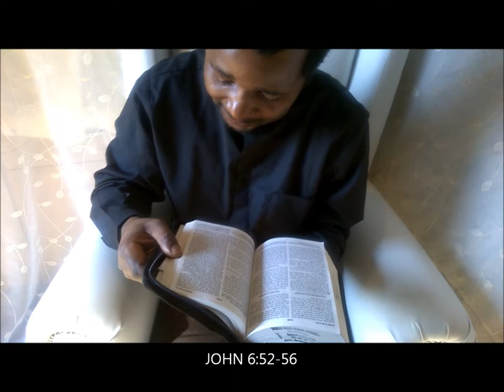Blood and Body of Jesus/ Pastor Alfonso II Warally Chris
WHY SYMBOLISING THE BODY AND BLOOD OF JESUS

Jesus said,” I tell you the truth, you must eat the body of the Son of Man and you must drink his blood. If you don’t do this, then you don’t have real life in you. The person that eats my body and drinks my blood has eternal life. I will rise up that person on the last day. John 6:53
Q? Did Jesus mean “drinking and eating physical body and blood which gives life forever?”
If you say “Yes”
Let you look at the book below, may be you will change your mind and come to your senses and answer the last question.

Matthew 15:16-17, Jesus said," You still have trouble understanding? Surely you know that all the food that enters a person’s mouth goes into the stomach. Then that food goes out of the body. But the bad things a person says with his mouth come from the way a person thinks. And these are the things that make a person wrong. All these bad things begging in a person’s mind: Evil thoughts, murder, adultery, Sexual sins, stealing, lying, saying bad things against other people.

Q? How can the cakes and Juice meet your Evil thoughts? Murder? Adultery? Sexual sins? Stealing? Lying?

Share this truth with others on Facebook,tweeter and Instagram God will bless you.